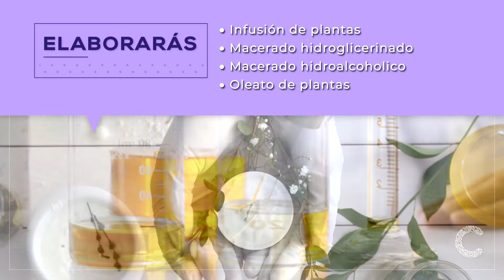Presentación Curso Online Extracto de Plantas para Cosmética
Este curso de Extracto de Plantas para Cosmética Natural se enseña la botánica de las plantas endémicas, sus activos y los beneficios y usos para la cosmética.

En este curso aprenderás a desarrollar desde cero:

Extracto hidroglicerinado
Extracto hidroalcohólico
Infusión de plantas
Oleato de plantas
Crema de cuerpo con macerado e infusiones
Shampoo con tintes vegetales

Relatora Farmacéutica especialista en Cosmética Natural

¡Te invito a que descubras tu potencial y dejes tu sello personal en tus creaciones naturales!